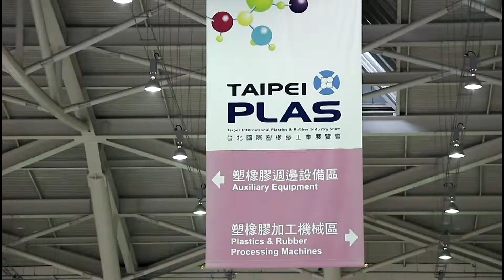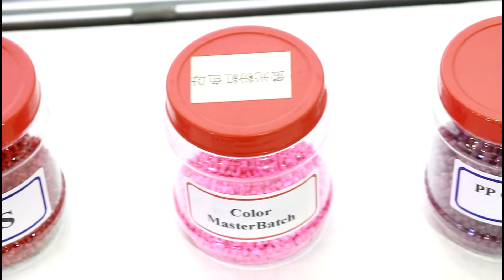久鼎機械_TaipeiPlas 2012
久鼎機械 ( Geording Machinery ) 是來自臺灣的橡塑膠回收機製造商，追求精進與卓越，專業充分發揮在塑膠廢料粉碎水洗乾燥回收、廢塑料回收生產整廠規劃、橡塑料回收機、新料造粒技術、色母造粒、板材壓出、RDF-5廢棄物衍生燃料生產線，及其他客製化設備與配件上。